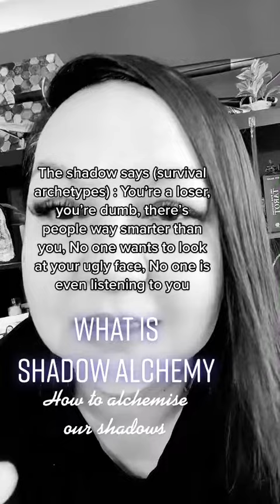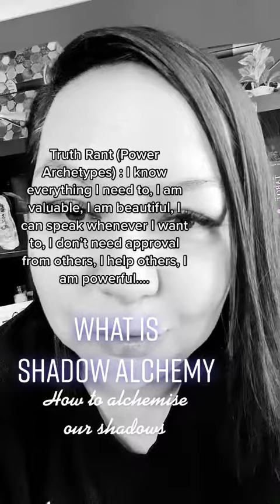What is Shadow Alchemy 3min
What exactly is shadow alchemy and how can it help you? Shadow Alchemy is literally what the title suggests - alchemising (turning something of no value into something of value ie lead into gold) a shadow. A shadow is just light that has fallen, it has dimmed it's brightness and dropped down into a lower vibrational frequency. We only need to bring that shadow back into the light.